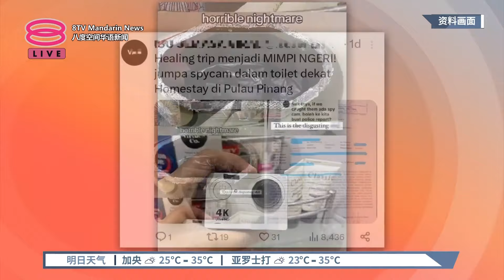民宿厕所藏偷拍相机 警方顺藤摸瓜搜嫌犯【2024.02.11 八度空间华语新闻】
【民宿厕所藏偷拍相机  警方顺藤摸瓜搜嫌犯】
槟城日落洞一间民宿被揭发厕所藏偷拍相机后，警方还发现相机与一名男嫌犯的手机存有连线，因此将顺藤摸瓜搜寻对方下落！

【今日主播】洪美玲 & 苏进川